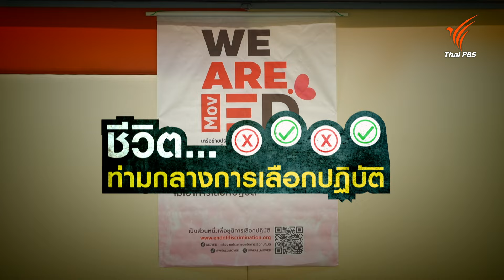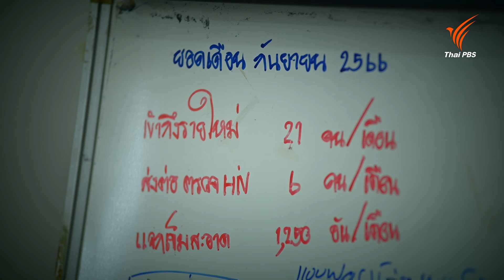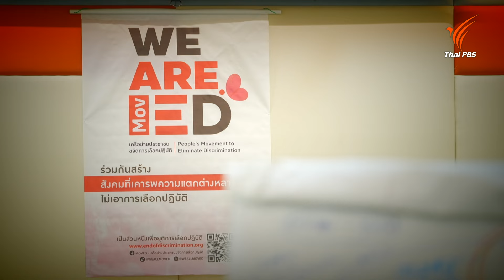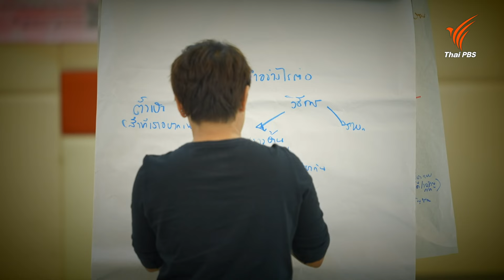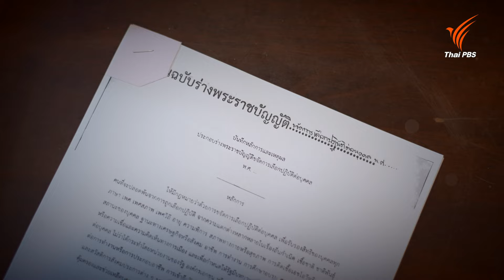ชีวิตท่ามกลางการเลือกปฏิบัติ | Big Story เรื่องใหญ่ Thai PBS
แม้ประเทศไทยมีกฎหมายเฉพาะที่คุ้มครองประชาชน รวมทั้งกฎหมายที่พูดถึงความเสมอภาค ความเท่าเทียม อยู่หลายฉบับ ในขณะที่รัฐเองก็พยายามพูดถึงการทำให้สังคมไทยปราศจากการกีดกัน การเลือกปฏิบัติ แต่ในข้อเท็จจริงกลับพบว่ายังมีผู้คนจำนวนมากในหลากหลายกลุ่มของสังคมไทยที่ต้องเผชิญหน้ากับการถูกกีดกัน ตีตราและถูกเลือกปฏิบัติ โดยเฉพาะอย่างยิ่งกลุ่มประชาชนเฉพาะที่มีความเปราะบาง เป็นความรุนแรงที่ดำเนินอยู่อย่างต่อเนื่อง

"ร่างพระราชบัญญัติขจัดการเลือกปฏิบัติต่อบุคคล พ.ศ..." ที่มีเป้าหมายในการเป็นกฎหมายกลาง เพื่อให้ประชาชนคนไทยทุกคนมีหลักประกันความเสมอภาค เท่าเทียม เป็นสังคมที่ไม่มีการกีดกัน ตีตราและเลือกปฏิบัติ… นั้น จะสามารถช่วยแก้ไขปัญหานี้ให้หมดไปได้หรือไม่